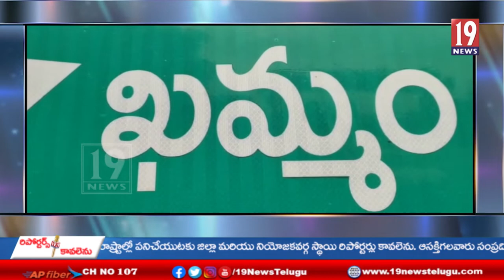PYL-PDSU-POW నాయకుల కార్యకర్తల అక్రమ అరెస్టును ఖండించిన PYLజిల్లా కమిటీ సభ్యులు-తెలంగాణ